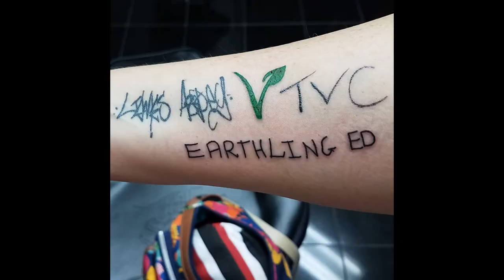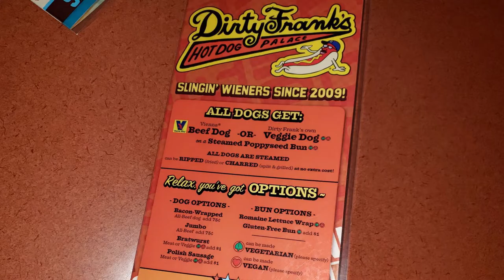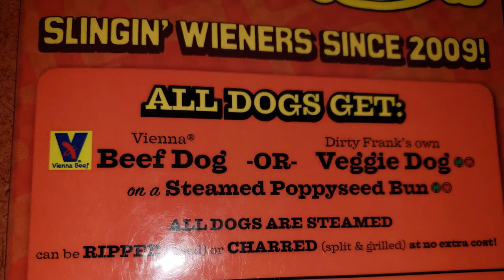Dirty Frank's Hot Dog Palace in Columbus, Ohio! PREPARE TO DROOL!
Hi all! My sister and I went to a film festival in Columbus, OH recently and found this amazing gem of a place! It was obviously sooo good and well, you'll see for yourself.

People who make "vegans eat nothing but grass" jokes are VERY misinformed!!!